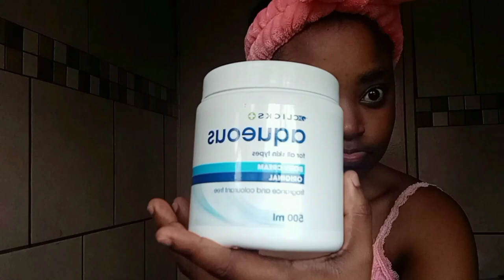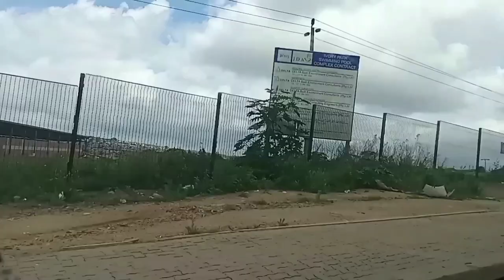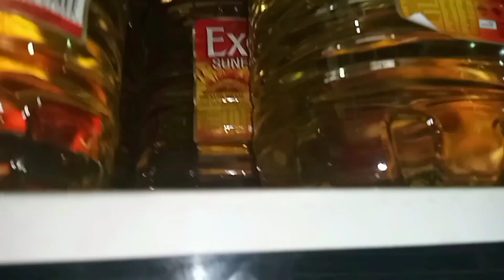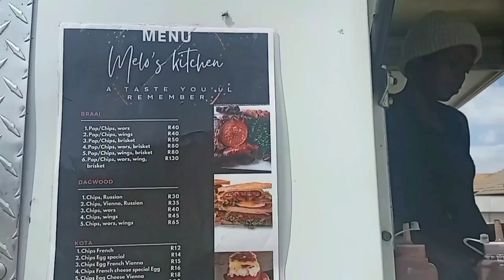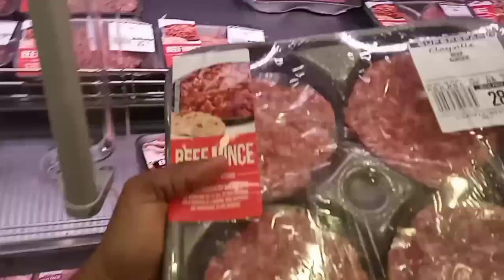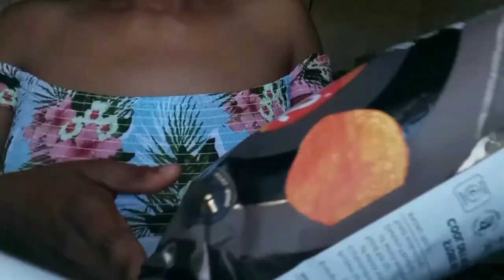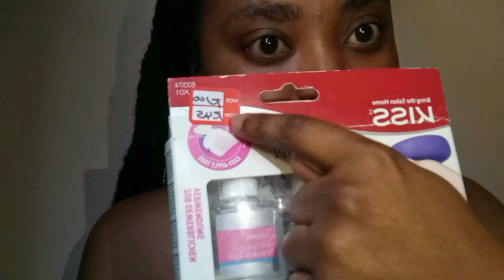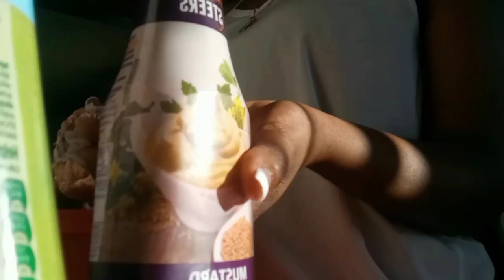VLOG: Skin care routine |shopping|hair|work South African YouTuber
Musician: @iksonmusic

Musician: Jeff Kaale

Musician: @iksonmusic

Musician: LiQWYD